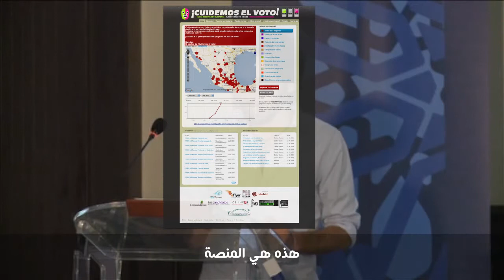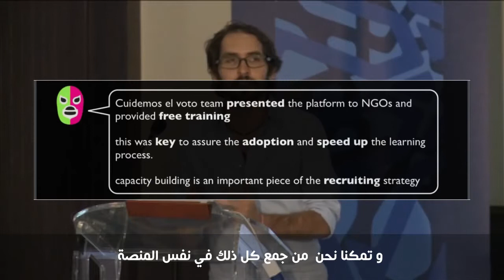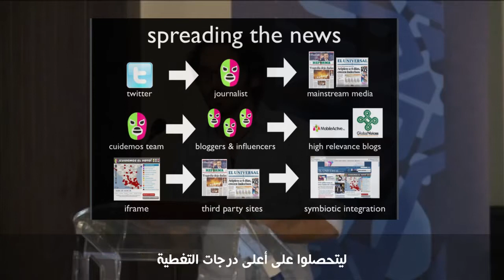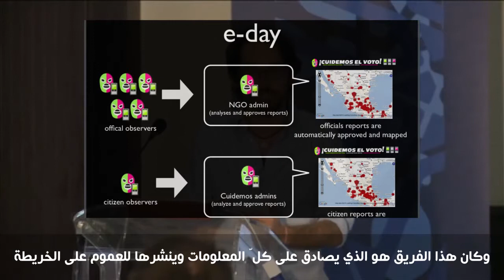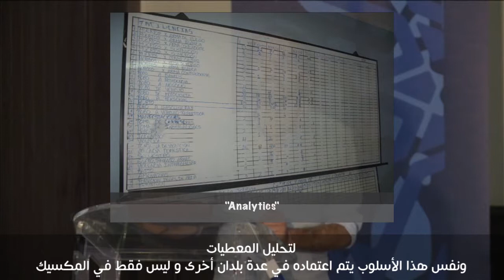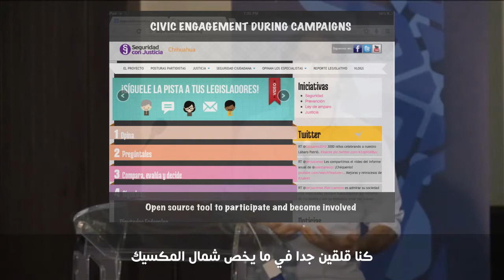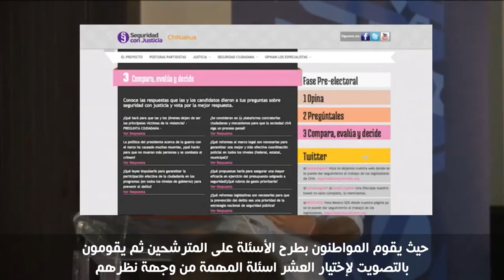!Cuidemos El Voto!: Crowdsourcing & Observation Platform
A presentation by Jorge Soto, Co-Founder of Citivox, on the use of !Cuidemos El Voto! Crowdsourcing Platform for the 2009 Mexican elections.